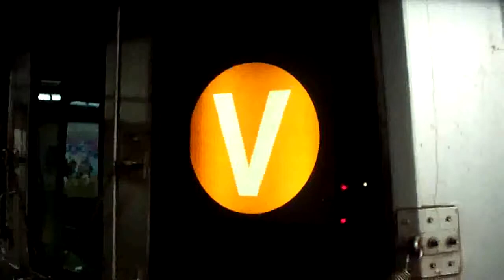NYC Subway: Forest Hills-bound R46 (V) Entering & Leaving 23rd Street-Ely Avenue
Taken on 6.16.10. (V) service ceased on June 26th, 2010 and replaced with the (M) from Broadway-Lafayette Street to Forest Hills-71st Avenue.